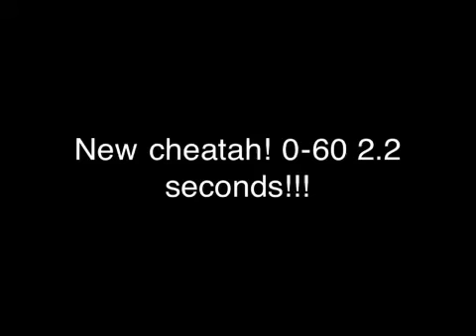Gta 5 leaked screenshots